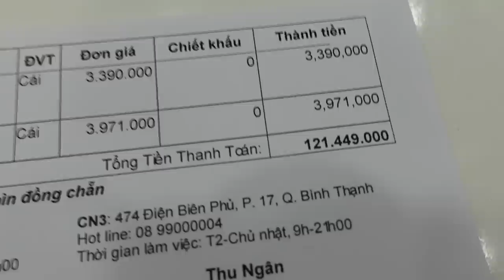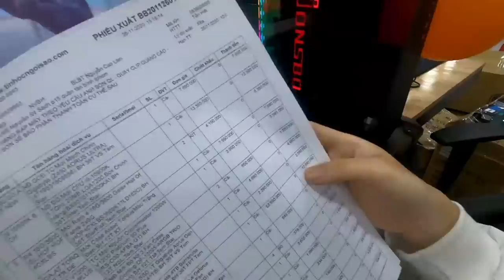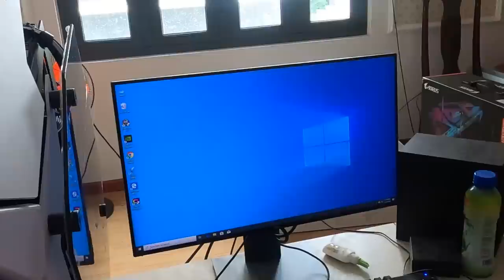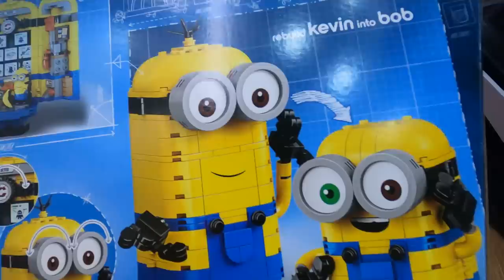Bạn gái tặng PC 200 củ xịn nhất năm 2021| Card 3090 + màn hình 360hz | Win.D Vlog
Hihi lời quá anh em à, bộ lego mà đổi tận bộ PC 200 củ ta nói no sướng như được vậy !
Cấu hình PC:
Card màn hình Asus ROG STRIX RTX3090-O24G-GAMING.
CPU Intel Core i9-10900K Avengers Edition (3.7ghZ.20MB).
Mạch chính Gigabyte (Z490 AORUS ULTRA).
RAM 4 16G/3600 Galax Hall Of Fame 2x(2x8G).
Nguồn COOLEtR MASTER V1200 / 1200W / 80 PLUS PLATINUM.
Giá đỡ Card màn hình (Ngang) Cooler Master.
CASE ANTEC Torque BlackWhite.
Màn hình ASUS 25" ROG Swift PG259QN FullHD IPS 360Hz Gsync.
Bộ kit 3 Quạt Fan Case 12cm ID-Cooling DF-12025 ARGB TRIO.
Capture Card Elgato CamLink 4K - 4K 30fps.
Bộ tản nhiệt nước Touchaqua.
1T Gigabyte Aorus Gen 4.
HHD Seagate 4TB Barracuda.
Ống cứng EK-HD Tube 10/14mm 500mm.
Pump EK-XRES 140 SPC PWM Classic RGB - Plexi.
Radiator 360 EK-CoolStream Classic SE 360 KBH.
Fitting EK-HTC Classic 14mm Nickel KBH.
Chong chóng Tản nhiệt nước RGB KBH.
Đo nhiệt Barrow FBFT04 BH 03T Tem Star.
Nước tản EK-CryoFuel lndigo Violet.
Phông xanh Elgato Green Screen.
Và 1 bộ Gear...